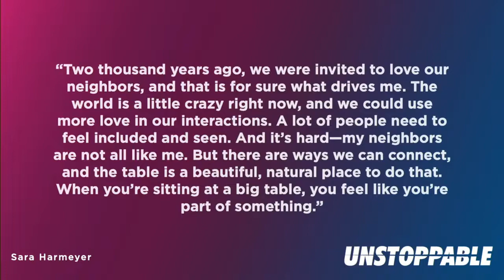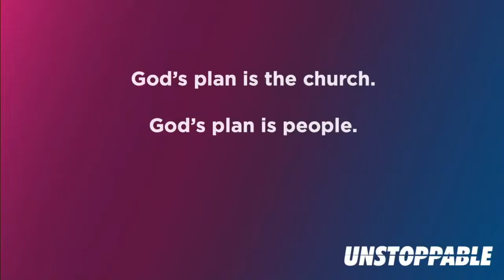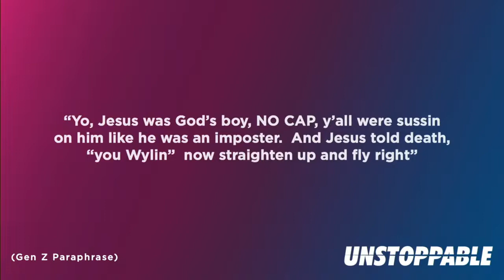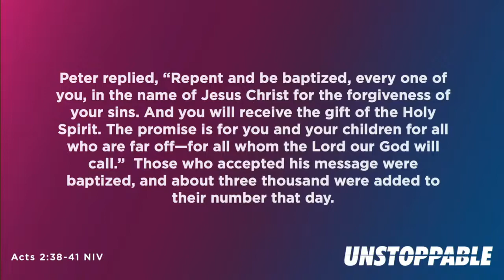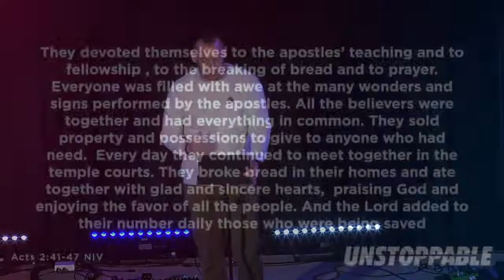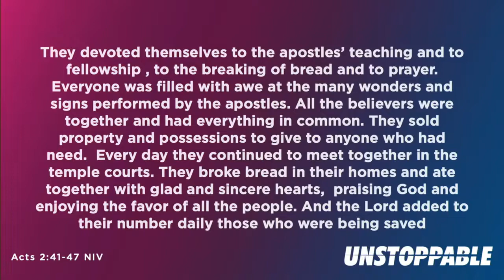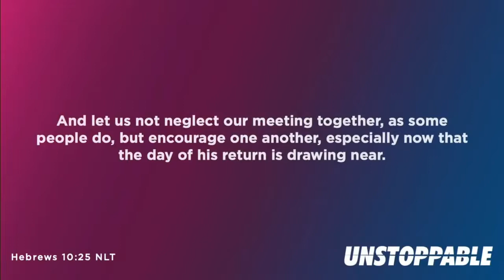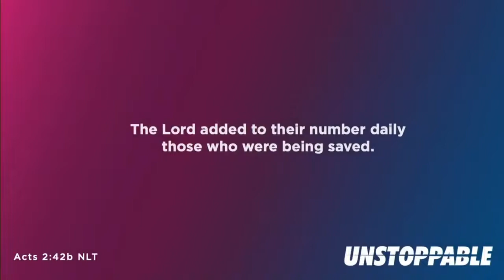UNSTOPPABLE Community | Pastor Nate Grella | 2.7.2021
Meaningful relationships are the backbone of life. We were created to live in community. Even the greatest TV shows all center around this idea. Everyone longs and to be needed and to be known. God has an answer for us to build the best version of community.